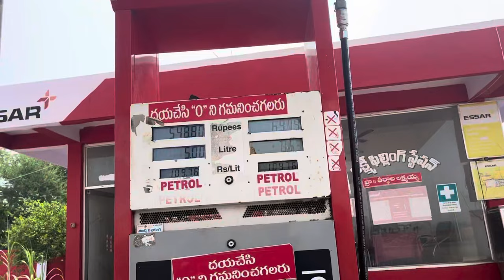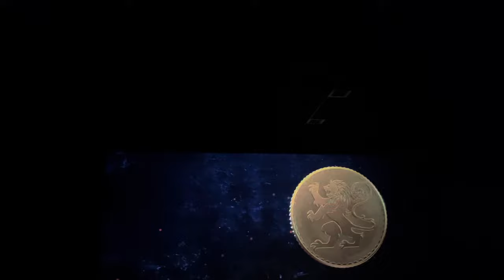Leo movie Review in తెలుగు । Leo Movie Vlog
Leo
Leo movie
Leo movie Telugu
Leo movie review
Leo movie Telugu review
Leo movie తెలుగు review
Leo songs
Leo movie songs
Vijay thalapathi
vikram
ROLEX
lokesh kanagaraj
anirudh
Anirudh bgm
nepolian
kaithi
khaithi nepolian
hyena fight Leo
Leo bgm
Leo fight scenes
Leo Tamil songs
na ready na Leo song
Leo director
Leo producer
Leo video songs
Leo song lyrics
lcu
Loki cinematic universe
Leo Telugu
Leo rating
Leo screenplay
Arjun das
Arjun
Leo movie Arjun
Leo harren das
Leo Antony das
Sanjay dutt
Leo Sanjay dutt
Leo thrisha
Leo das